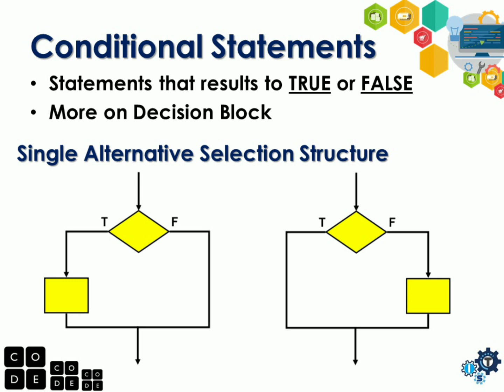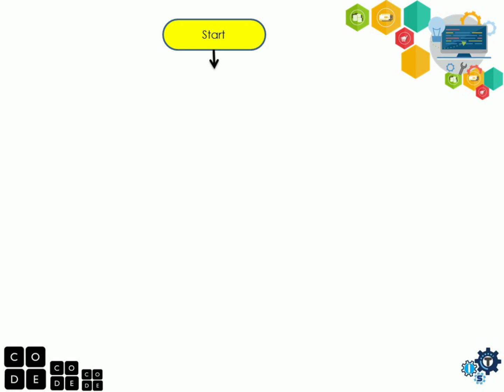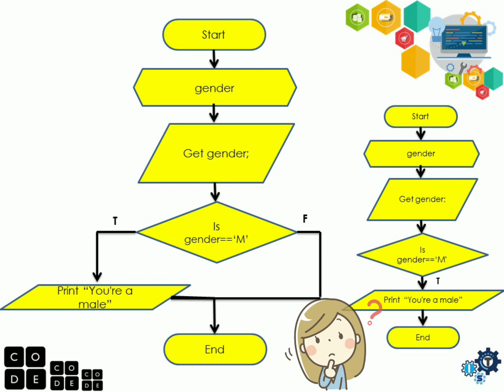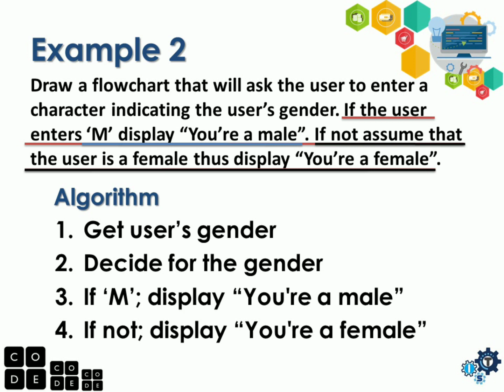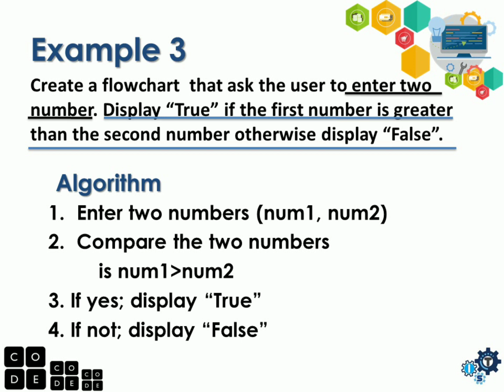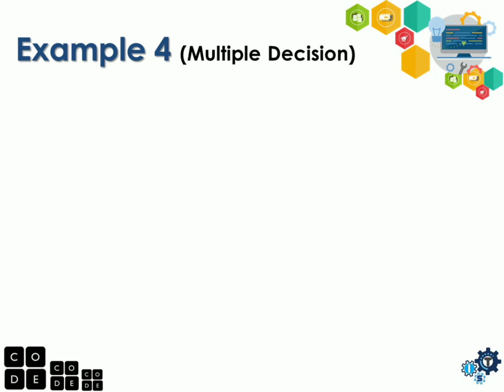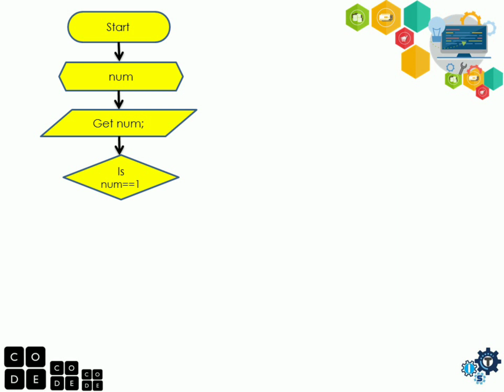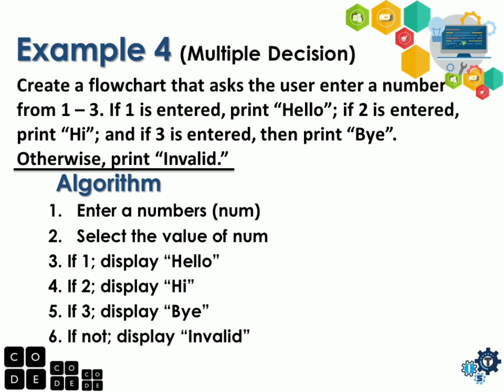FLOWCHART AND ALGORITHM SAMPLE PROBLEMS WITH DECISIONS OR CONDITIONS Tagalog | Beginners Guide 2020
Flowchart decisions and Algorithm examples for students.

Hello! Welcome sa ITS Information Technology Skills. Ito po ang beginners guide po natin kung paano gumawa ng algorithm at flowchart. Tag-lish po ang ginamit ko dito sa video na ito para mas madaling maintindihan.

Bsit

Introduction to creating a flowchart
Algorithm using flowcharts
Algorithm and flowcharts
Comcepts of Algorithm and flowchart
Flowchart tutorials
Flowchart symbols
Programming Flowchart
Flowchart programming tutorials
Algorithm and flowchart for beginners
Examples of Algorithm and flowchart
Probleb solving techniques flowchart and Algorithm
Programming basics creating an algorithm and flowchart
Example flowchart
Flowchart and Algorithm Sample Problems
Flowchart and Algorithm examples

Paano gumawa ng flowchart
Paano magdesign ng flowchart
Bsit
Bscs
Bsis
Beginners guide
2020